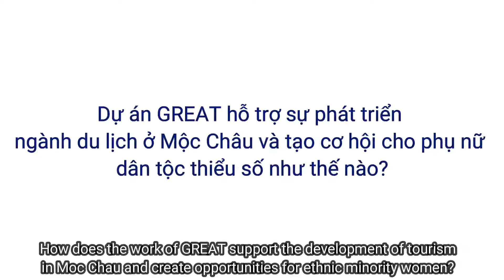GREAT - Justin's interview